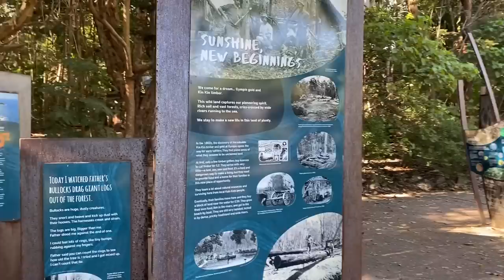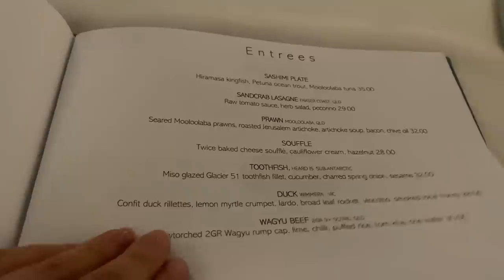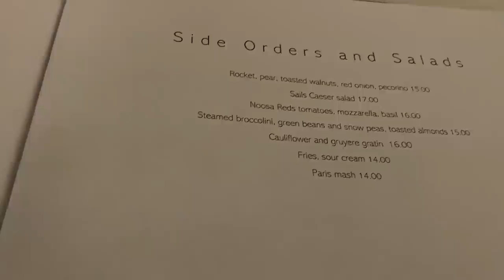we went on a holiday ☀️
A little vlog from our holiday to Noosa, Queensland! It's not very long but I hope you still enjoy!